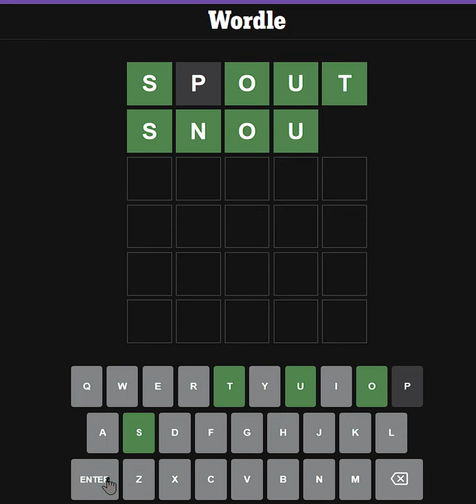Wordle 286 [01.04.22] [720p]